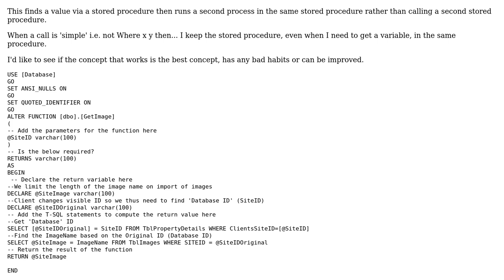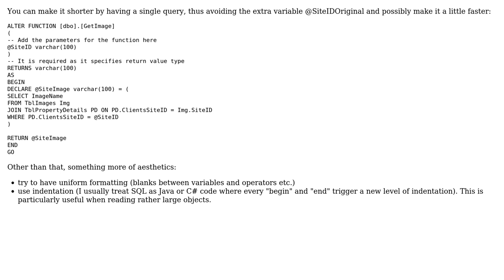Code Review: Create variable and use in one stored procedure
With thanks & praise to God, and with thanks to the many people who have made this project possible! | Content (except music & images) licensed under CC BY-SA | Music | Images & others | With thanks to user Jamal user indofraiser user Alexei and the Stack Exchange Network Trademarks are property of their respective owners. You are responsible for your own actions.